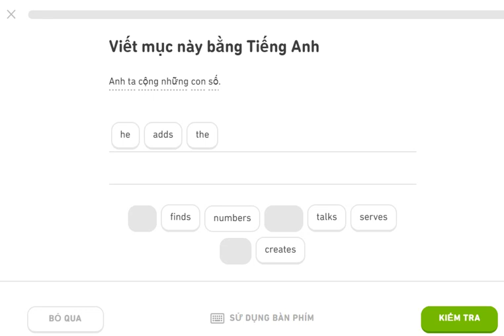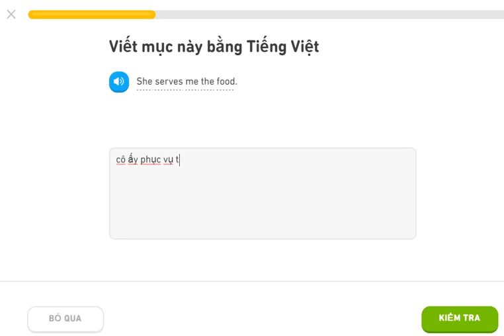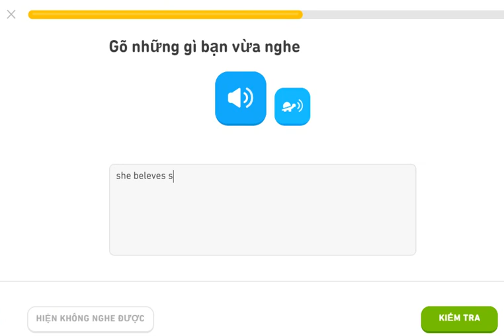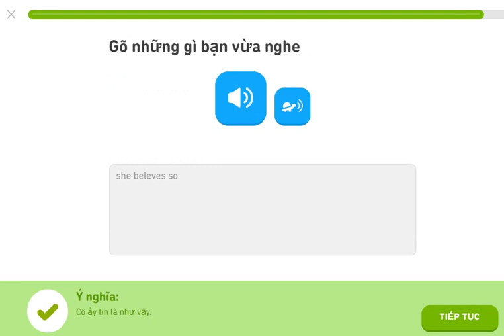learning englsih duolingo 09aug20